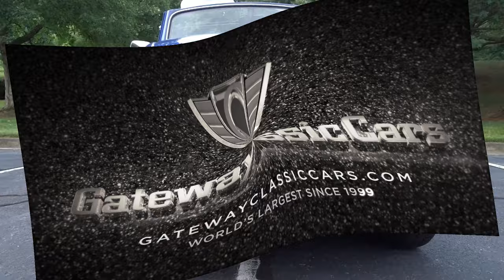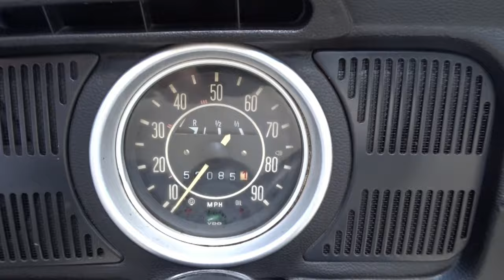1971 Volkswagen Beetle Stock #2109 ATL Gateway CLassic Cars of Atlanta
Gateway Classic Cars of Atlanta is proud to present this 1971 Volkswagen Beetle Convertible. The Volkswagen Beetle-officially the Volkswagen Type 1, informally in German der Kfer (meaning "beetle"), in parts of the English-speaking world the Bug and known by many other nicknames in other languages-is a two-door, rear-engine economy car, intended for five occupants (later, Beetles were restricted to four people in some countries) that was manufactured and marketed by German automaker Volkswagen. Although designed in the 1930s, due to World War II, civilian Beetles only began to be produced in significant numbers by the end of the 1940s. The car was then internally designated the Volkswagen Type 1 and marketed simply as the Volkswagen. Later models were designated Volkswagen 1200, 1300, 1500, 1302, or 1303, the first three indicating engine displacement, the last two derived from the model number. This beetle is finished in dark blue with white interior. This is a true icon of a vehicle that can be yours from the 4-cylinder engine and the 4-speed manual transmission to the classic lines and styling made so famous by Volkswagen.
Options on this 1971 Volkswagen Beetle Convertible include: AM/FM Radio, Manual Convertible Top, Hub Caps, Radial Tires, Seat Belts, and White Vinyl Interior.